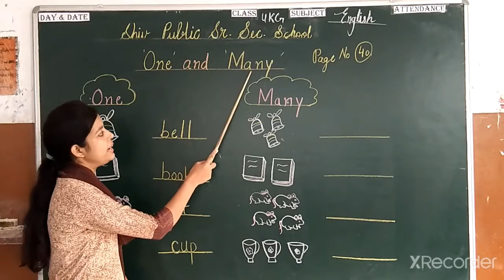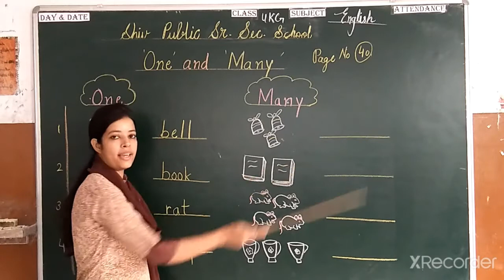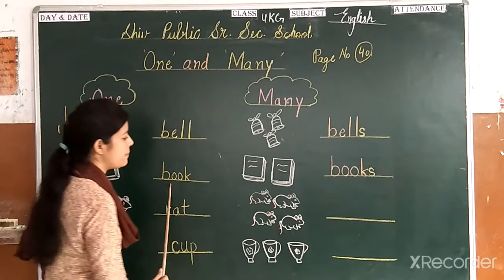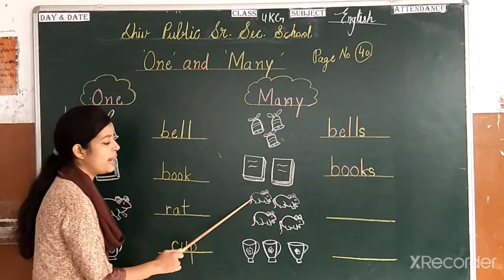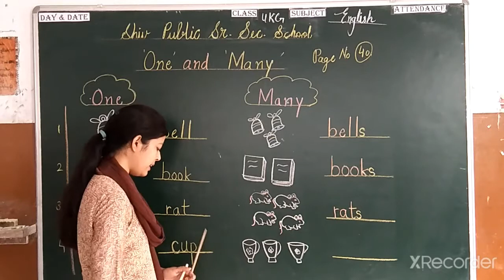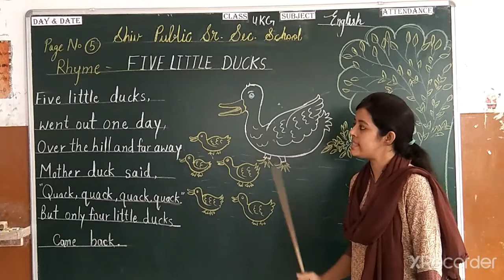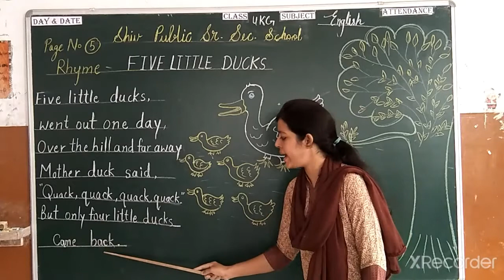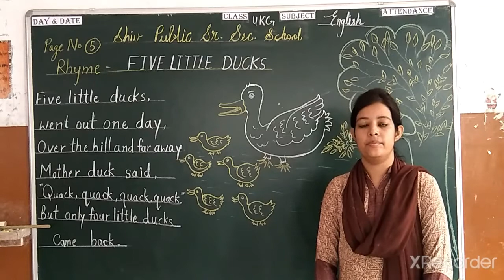Class U.K.G. Date 11 September 2020. Subject English.